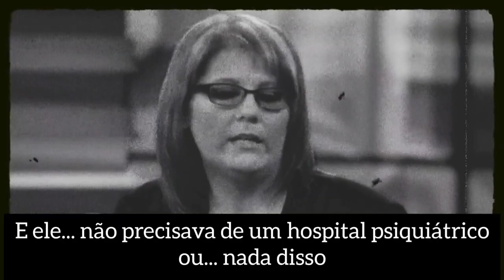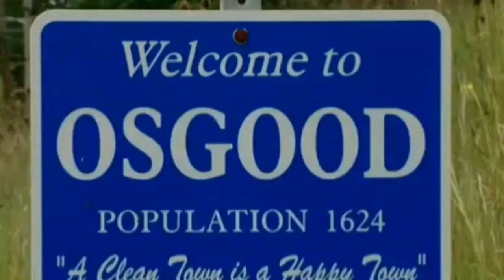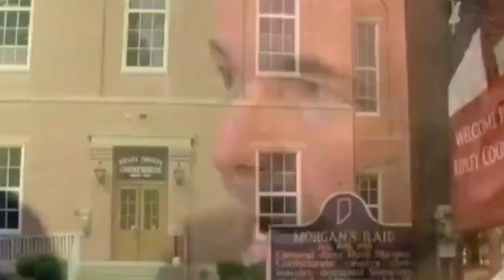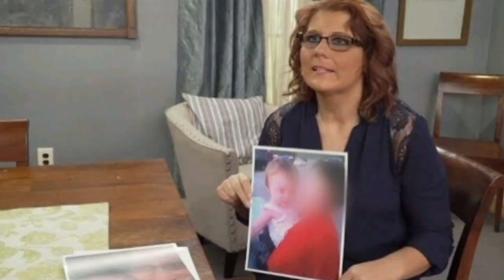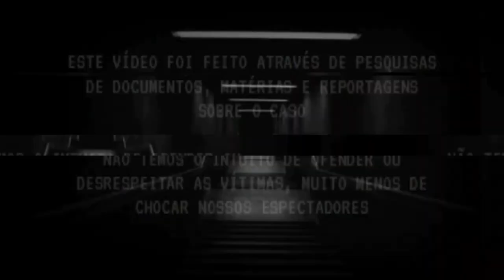Nickalas Kedrowitz - O Monstro de Apenas 13 anos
Tudo começou em maio de 2017, quando o serviço de emergência foi chamado a casa da família McCartney, no condado de Ripley, Indiana. Porém, o motivo da ligação vai te surpreender e te levar a questionar qual o limite entre a insanidade e a culpa.